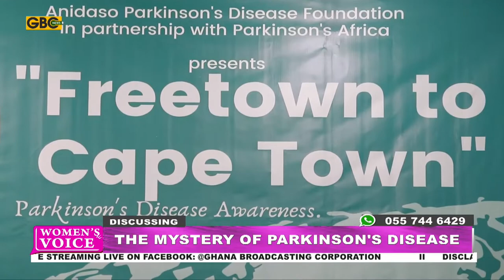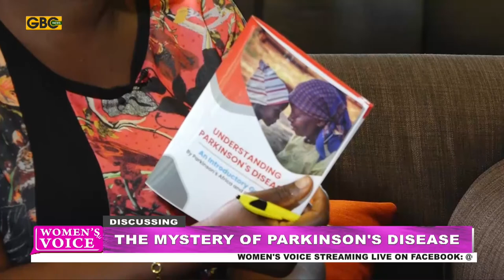PARKINSON'S DISEASE IN AFRICA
About twelve per cent of neurological conditions seen in Ghana are Parkinson's Disease, yet awareness is low. Data on the disease and support system for patients. Omotola Thomas is the founder of Parkinson's Africa and lives with the Disease. Together with a former British war veteran Guy Dickens who also lives with the disease and Dr. Vida Obese of the Komfo Anokye Teaching Hospital, they bear it all to whip up awareness on Parkinson's disease.